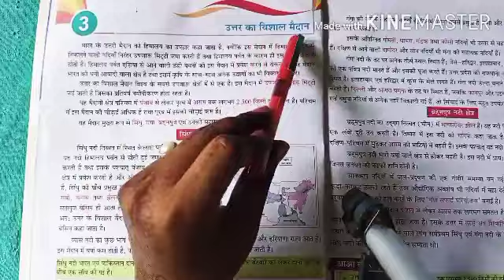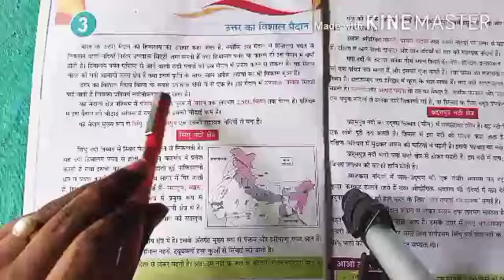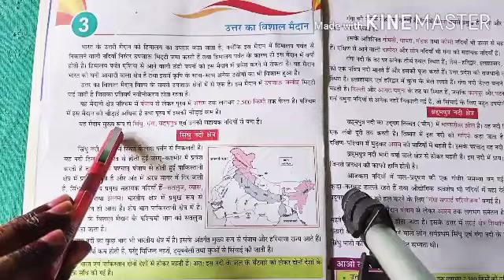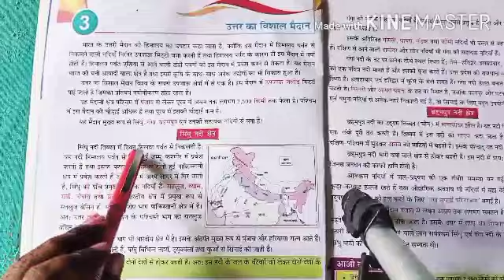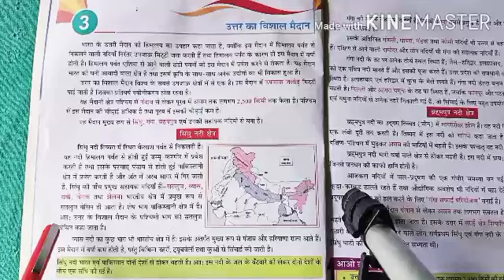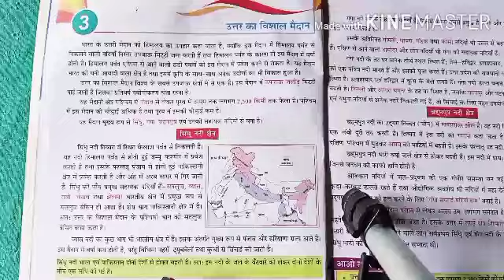Class-4, Subject-Social study, Chapter-3, 06/08